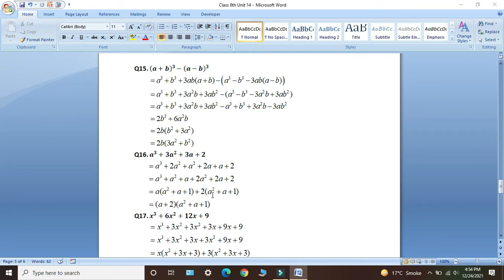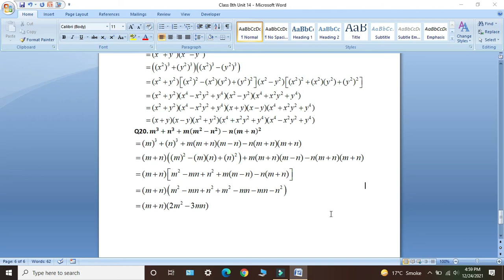Oxford Maths Countdown || Class 8 || Lecture 120 || Exercise 14a Last 5 Questions Solution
In this lecture i will give solution of Question Number 16, 17, 18, 19 and 20 of Exercise 14a. Topic of your Unit 14 is Factorization of Algebraic Identities.